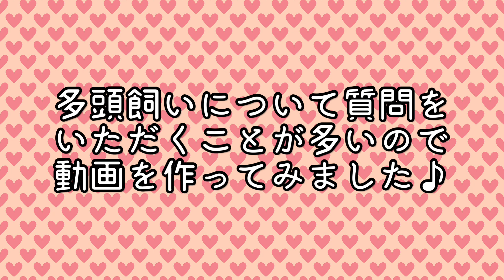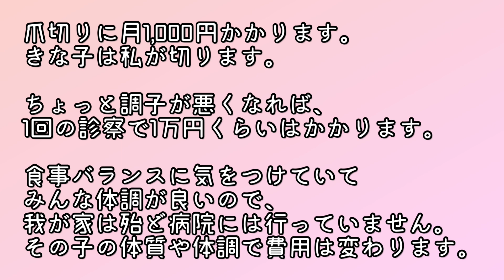【うさぎの多頭飼い】をするか悩んでいる方へ（╹◡╹）【ミニレッキス】【ネザーランドドワーフ】Let's talk about multi-headed breeding!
多頭飼いについて、時々質問をいただくので動画にまとめてみました＾＾

※コメントはできる範囲でお返ししますが、ハートマークだけになることもありますm(_ _)m

好きな歌詞やメロディーを乗せて、自分の歌が作れるテンプレートを販売中です。

昨日はBeeBoo（ビーブー）が秋の童謡cover曲でデビューました。ご視聴がまだの方はこちらをご覧ください＾＾♡

〜きな子Pプロデュース曲〜
①「シスレーの願い」ライブver.
作詞作曲編曲:きな子P

④⁉️

うさぎの３姉妹（アリス・きな子・くるみ）の日常記録と
オリジナル音楽🎹を投稿しています。

▼ミュージックアルバム発売中♪
▼オリジナル曲が手軽に作れる！
カラオケ伴奏テンプレート販売中♪
【BOOTH】

▼Audiostockにて安心してお使いいただけるフリー音楽販売中です。
YouTubeや映像などご自由にご利用いただける販売サイトです。
ご登録がまだの方は、招待コードで割引があります。mDoiUt3TNxfI

●メロディー制作 22,000円〜
●編曲のみ 44,000円〜
●作編曲セット.
ほぼお任せキャンペーン中55,000円〜
※作詞は基本できませんm(_ _)m